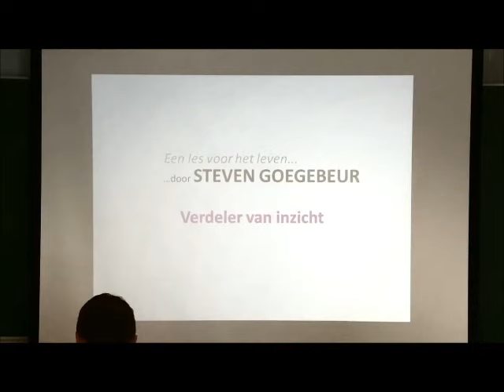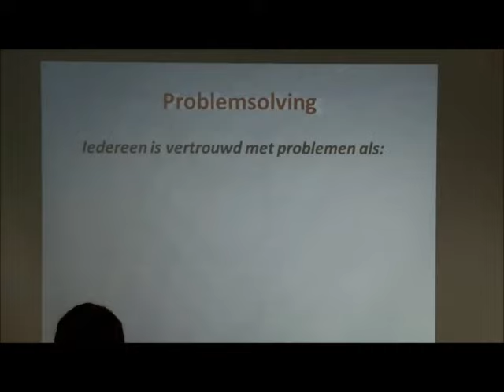Foute Vrienden (Wrong Friends) - Steven gives IT clas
english subs